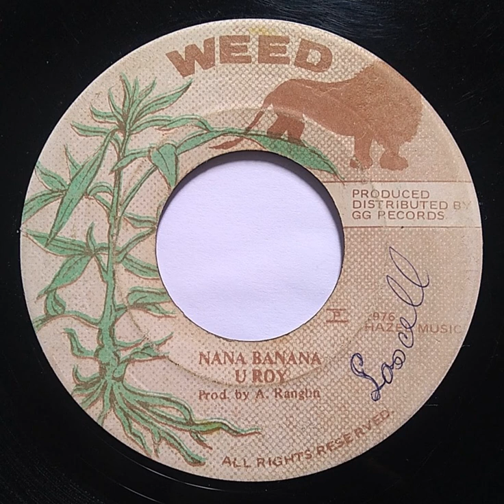U Roy - Nana Banana / Weed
U Roy - Nana Banana
Label: Weed